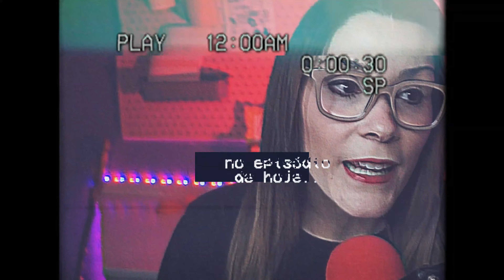COISAS QUE EU PENSAVA QUANDO ERA CRIANÇA - parte 4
Criança tem as melhores teorias